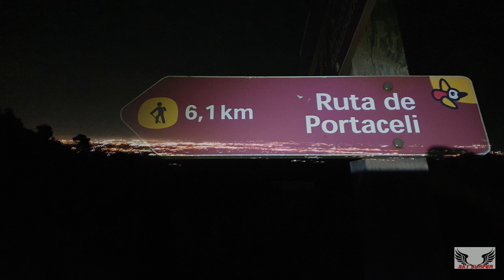SENDERISMO NOCTURNO SIERRA CALDERONA -- PORTACELI -- FONT DE LA VELLA (VALENCIA)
Ruta nocturna que parte del parking de la zona de la cartuja de Portacoeli y que nos lleva a visitar, la fuente y mirador de l'Abella, el coll de les Rates y la Font del Marge.